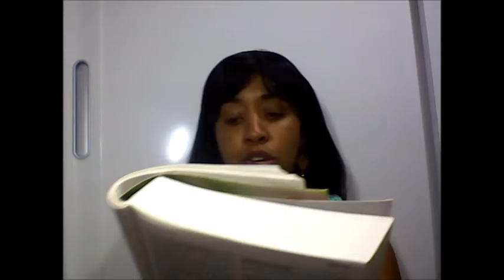Leia a Bíblia toda em 1 Ano - 15º Dia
Hoje: Gênesis 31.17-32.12, Mateus 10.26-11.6, Salmos 13.1-6 e Provérbios 3.16-18.
Até os próximos vídeos, Jesus te ama! =-)